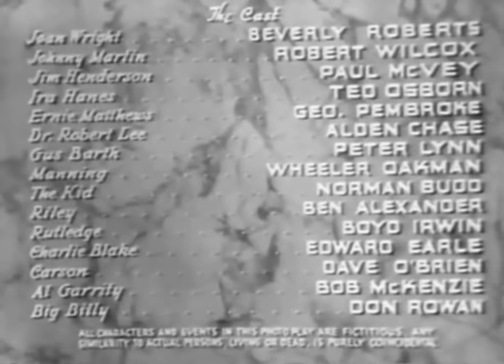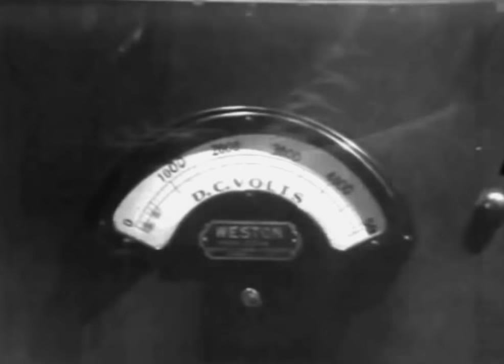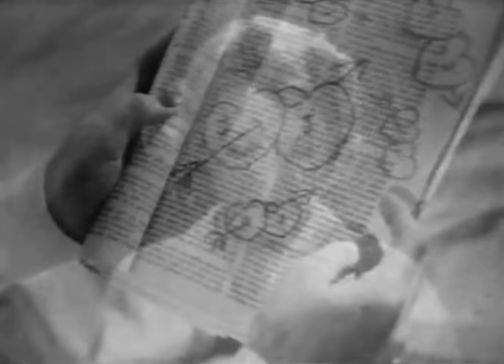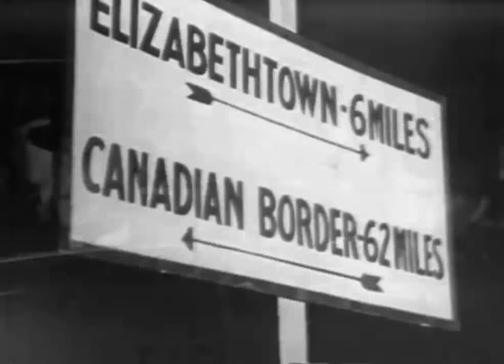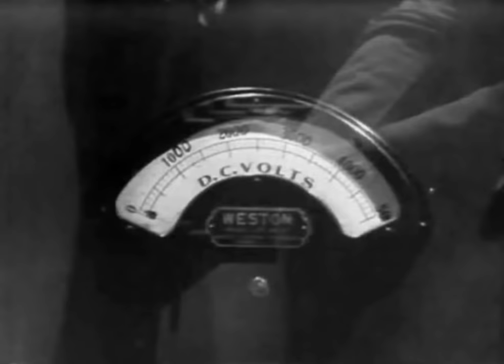Buried Alive (1939) PRISON DRAMA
Stars: Robert Wilcox, Beverly Roberts, Paul McVey

An innocent man is sent to prison and sinks deep into cell block hell when he is repeatedly denied parole by corrupt officials. By the director of White Zombie (1932) and the sequel Revolt of the Zombies (1936)